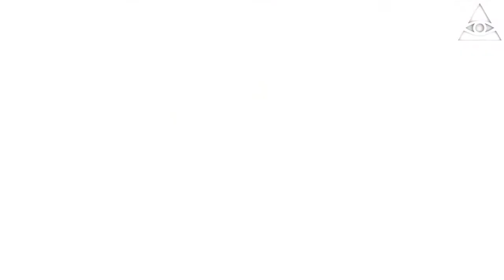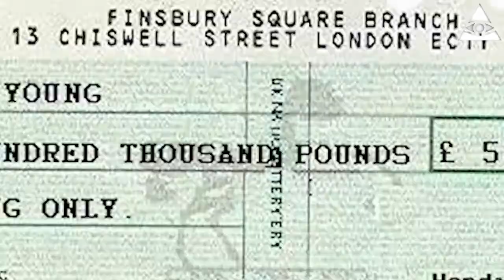Top 5 ★ ARRESTI INASPETTATI DI ATTORI FAMOSI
Ciao ragazzi, ecco a voi la top sui 5 arresti inaspettati di attori famosi !
Scusateci per la qualità audio ! Cercheremo di provvedere in questo mese, procurandoci un microfono di buona qualità !